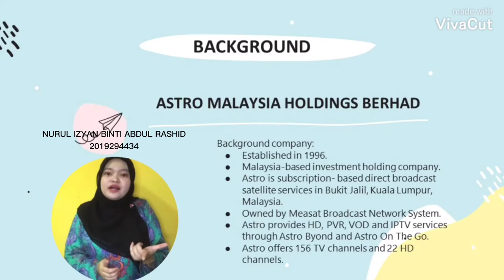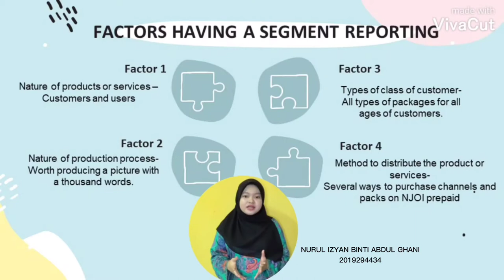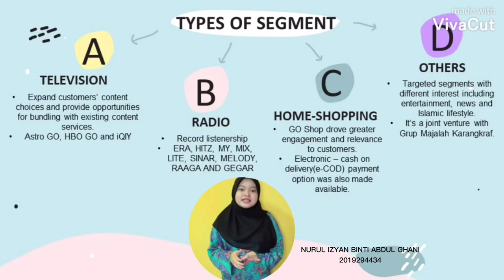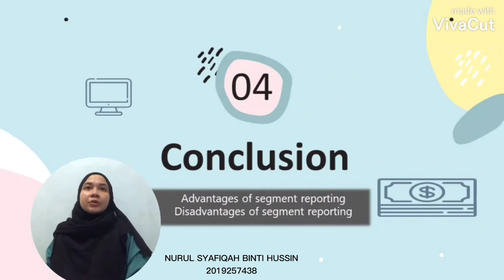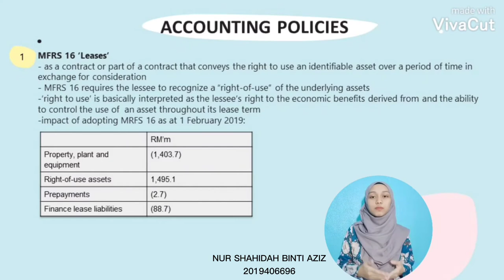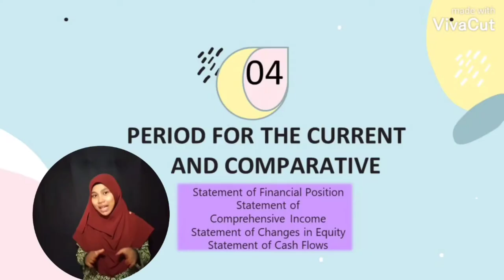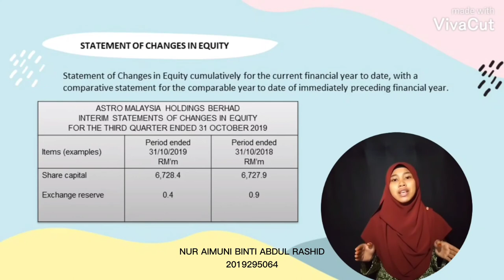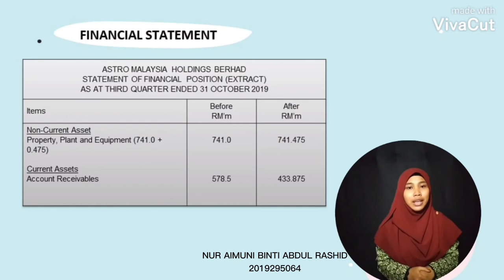4C_AstroMalaysiaHoldingsBhd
GROUP 2 (AC2204C)
ASTRO MALAYSIA HOLDINGS BERHAD
PREPARED FOR: DR NIK ZAM NIK WAN